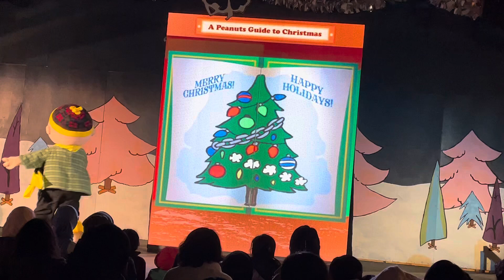A peanut guide to Christmas show at Great America winterfeast tonight